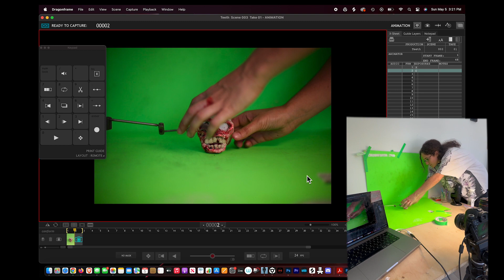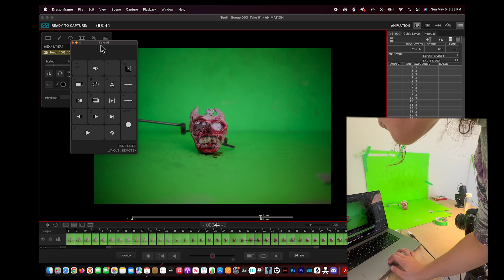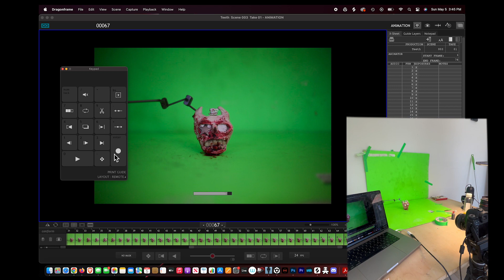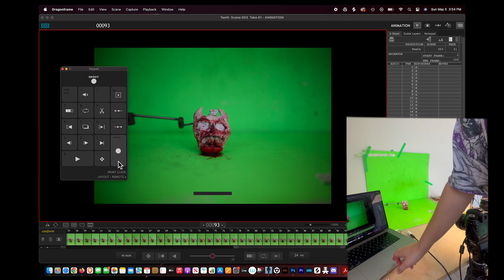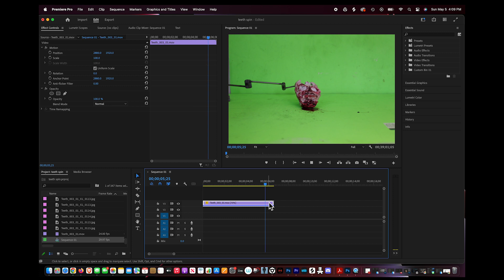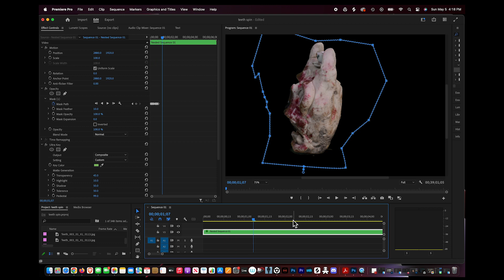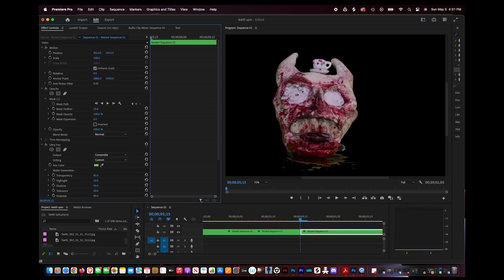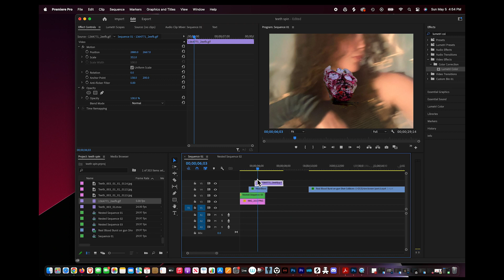CREATURE. A Stop motion Animation Tutorial by Brooke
This stop motion is done in 24 frames in Dragon frame. And shot with a canon mark iii.

0:00 Intro
1:17 Opening Dragon Frame/ Setting up camera
1:48 Taking the first photo
4:54 Adding blood
8:52 Exporting
9:09 Opening Premiere to Mask
14:50 adding backdrop
14:56 adding blood splatter green screen
15:29 Final :)